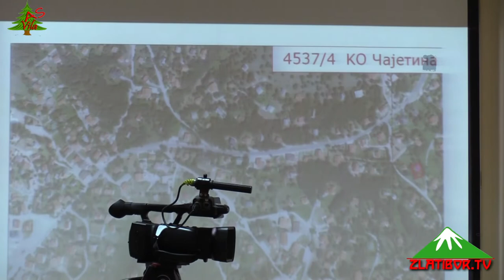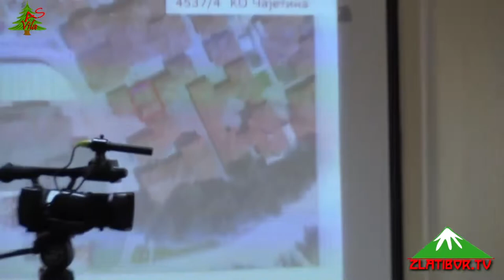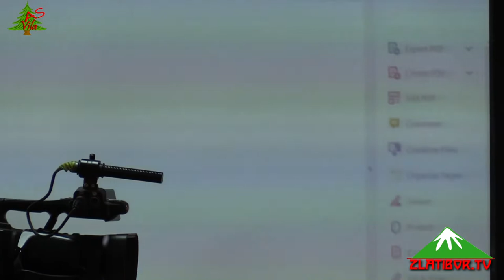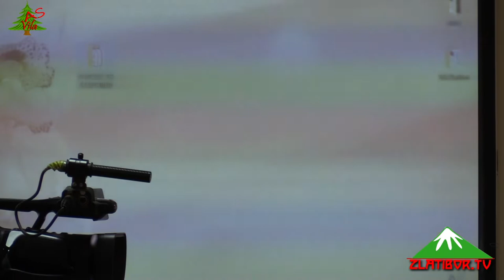40.sednica Skupštine opštine Čajetina - 01.11.2019.godine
Prvog novembra 2019.godine je održana 40 sednica SO Čajetina a odbornici su raspravljali 17 tačaka dnevnog reda.